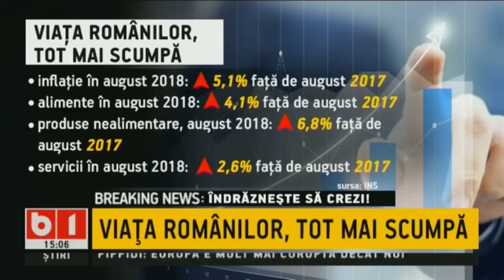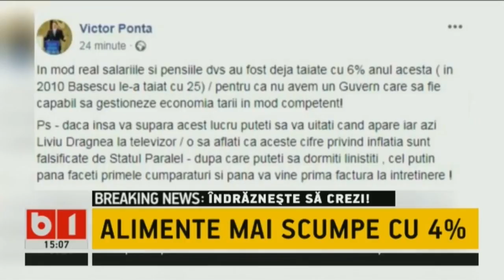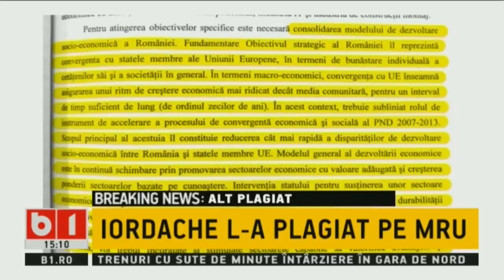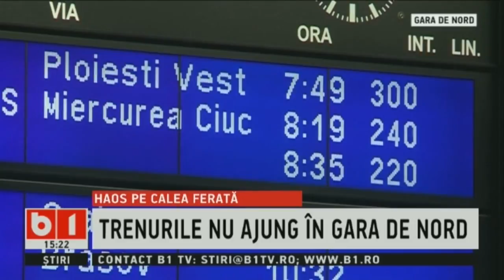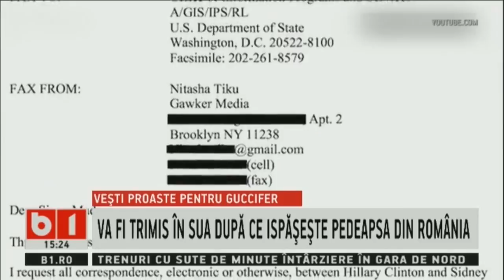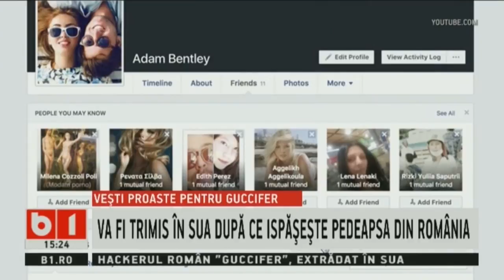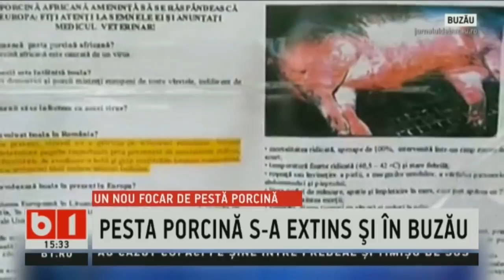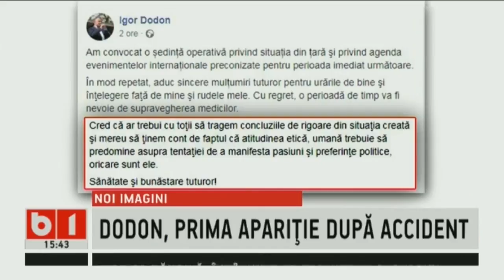STIRI B1 ORA 15.00 CU NADIA CIURLIN, 11 SEPT 2018